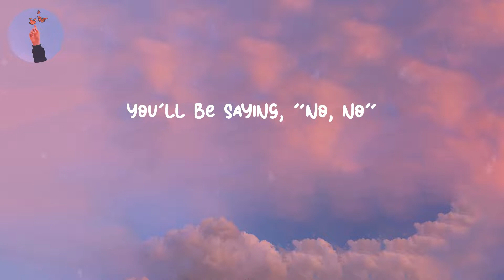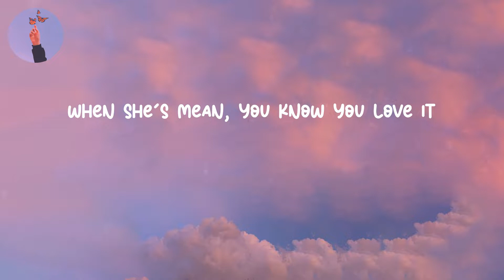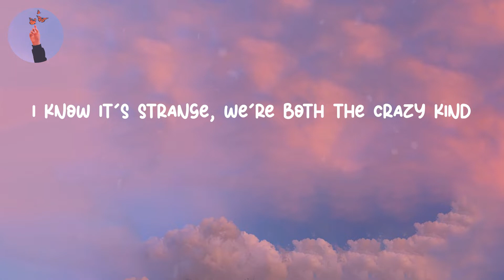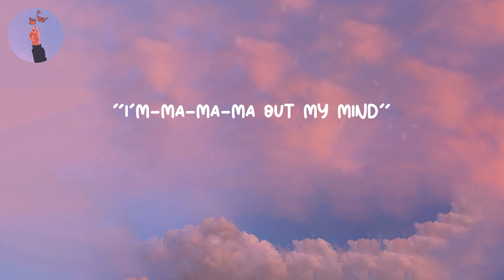Sweet but Psycho - Ava Max (LYRICS)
Lyrics Sweet but Psycho - Ava Max
Lyrics video for "Sweet but Psycho" by Ava Max